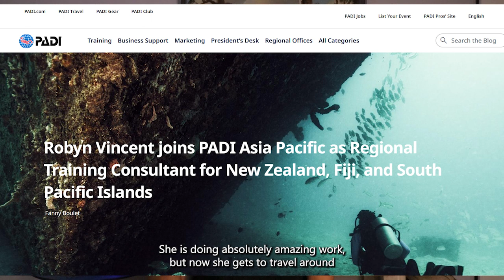Why I quit teaching Scuba Diving after traveling the world...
After 8 years of teaching scuba diving in 3 different countries, why did I quit teaching scuba diving after traveling the world?

S C U B A D I V I N G :
All about scuba diving :    • WANT TO LEARN TO ...
Tips for New Divers :    • What to Expect fr...
Tips for Dive Professionals :    • What Do You Need ...
Equipment Tips :    • How to Pick the B...

Tips on going shampoo free :    • Ultimate No Poo H...
Zero waste tips :    • No Toilet Paper? ...

I N S T A G R A M : @diverkatt